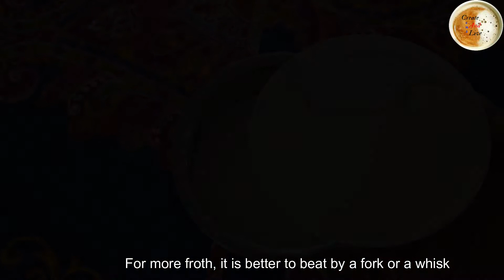রূহ আফজা মিল্কশেক ব্লেন্ডার ছাড়া | Rooh Afza Drink Recipes | Rose Milk Recipe | Jam E Shireen Recipe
📝Ingredients:
1.Rooh afza/ Jam e shireen - 1 Tablespoon
2.Full cream liquid milk- 1 Cup
3.Thick cream - 3 Tablespoons
4.Granulated white sugar- 1 Tablespoon or as per taste

Y U M M Y
⭐Now You Know " How to make Beef Roof Afza Milkshake without Blender " :)